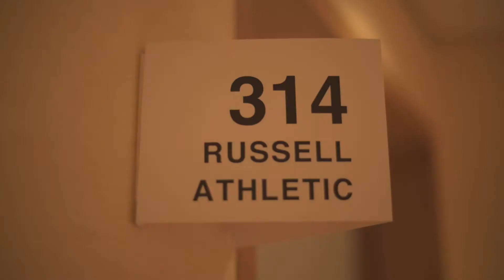Russell Athletic @ The Fashion Room Service / Hilton Athens 19.12.2019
Russell Athletic @ The Fashion Room Service